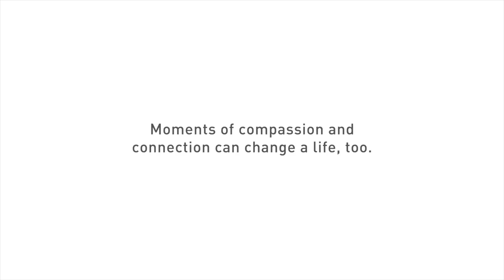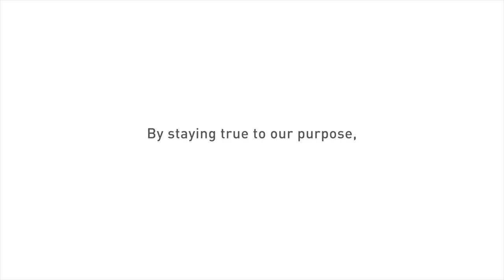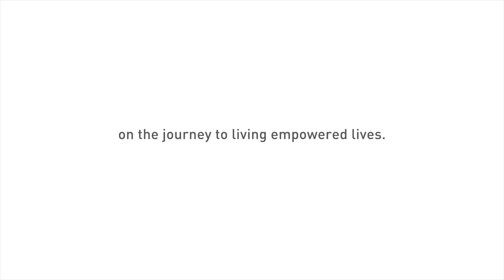The Hanger Clinic Patient Experience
At Hanger Clinic, we care for our patients like family, working together to bring about the best possible orthotic and prosthetic outcomes. Our team of expert clinicians create customized solutions for people of all ages—including state-of-the-art prostheses, braces, cranial helmets, and other devices—designed to increase the mobility and function for each person we serve. Our commitment is to partner with patients, caregivers, and colleagues to provide a consistent, compassionate, human-centric experience on the journey to living empowered lives.
To learn more about Hanger Clinic and to find a location near you,